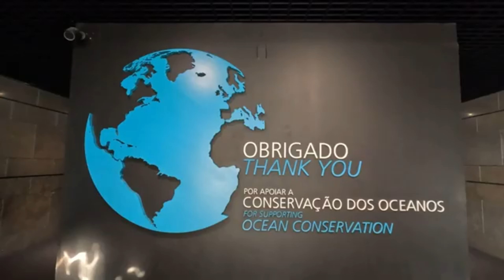Lisbon Oceanarium I Second largest aquarium in europe I Travel to Portugal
Hello everyone
Welcome to the Lisbon Oceanarium, Europe's largest indoor aquarium, located in the beautiful city of Lisbon, Portugal. Dive into an unforgettable experience as you explore the vibrant marine life and stunning aquatic exhibits.

🕒 Opening Hours:

Last admission: 7:00 PM
🎟️ Ticket Prices:

Adults (13-64): €19.00
Infants (0-3): Free
Family Ticket (2 adults + 2 children): €50.00
📍 Location:
Esplanada Dom Carlos I, s/nº, 1990-005 Lisbon, Portugal

Highlights:

Explore the main tank, home to over 100 species from around the world.
Discover the beauty of marine ecosystems through thematic exhibits.
Enjoy interactive displays and educational activities for all ages.
Relax at the on-site café with stunning views of the Tagus River.
Whether you're a marine enthusiast or looking for a family-friendly adventure, the Lisbon Oceanarium promises an awe-inspiring journey through the underwater world. Don't miss out on this top Lisbon attraction!